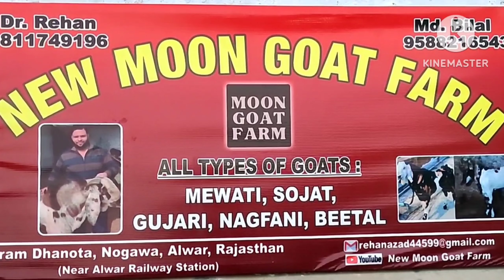Big size Mewati for sale 👍 85 kg 41 Height 👌9811749196#goat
New Moon Goat Farm 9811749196